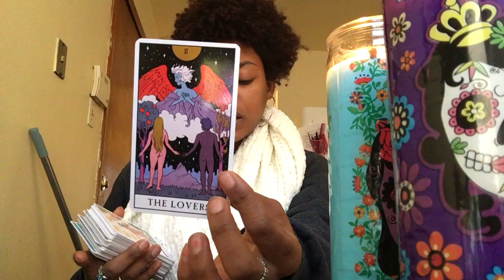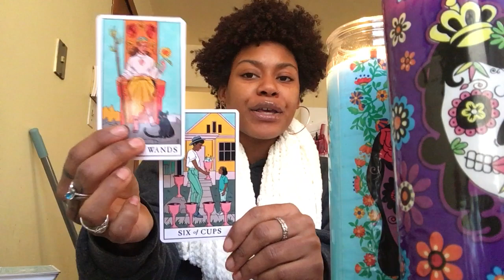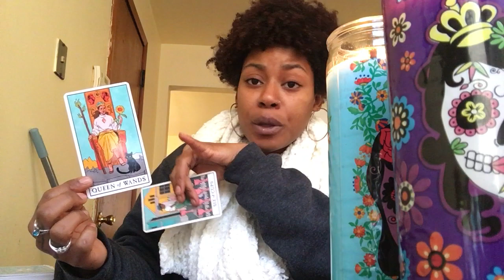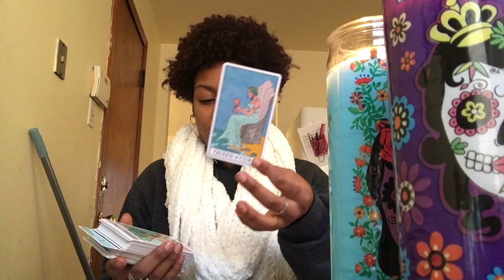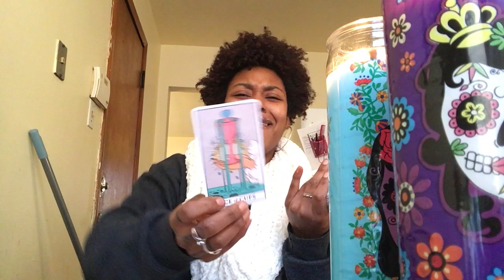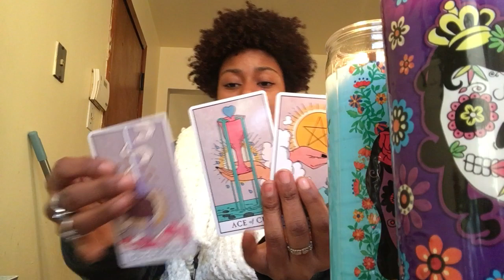Libra December 1st-15th General Love Tarot Reading "Spirit Is Close, Ushering In Blessings"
✨✨✨ NEW PRICE-LIST ✨✨🤷🏽‍♀️

🍀 $5 1-2 Quick Question & Answer. I’ll use the cards to clarify & better explain.

🦄 $10 Birth Chart Readings: Interested in horoscopes? Intrigued to know why you are the way you are? This session we’ll go over your birthday meaning, placements, Planets, love, family, and career life all based on the day you were born!